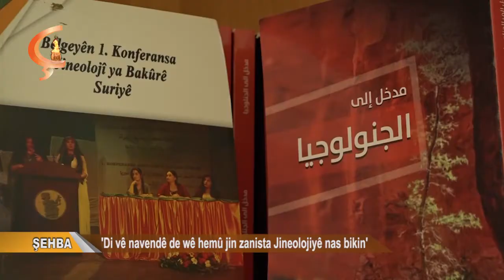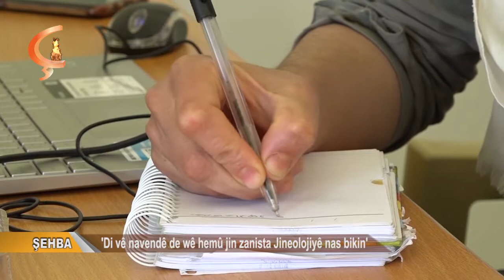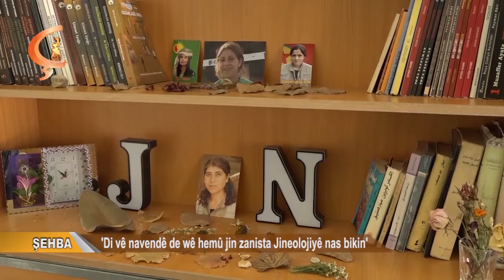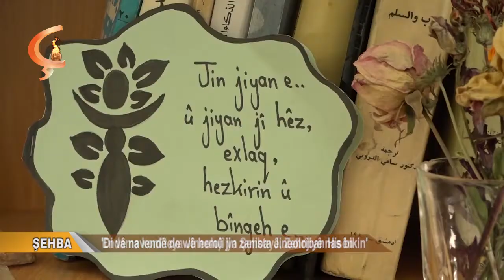ŞEHBA | 'Di vê navendê de wê hemû jin zanista Jineolojiyê nas bikin'